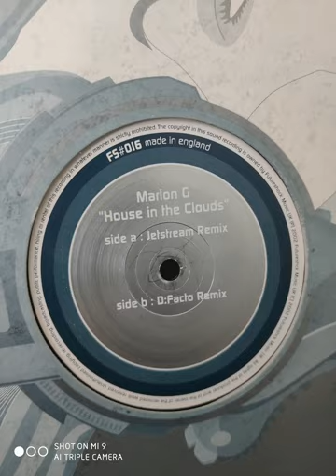Marlon G House In The Clouds (D:Facto Remix)